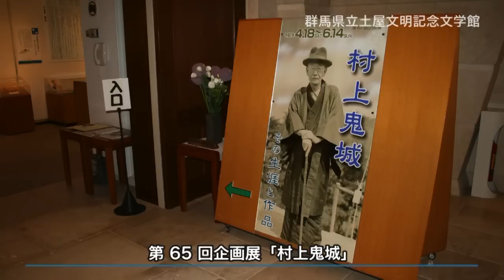群馬県立土屋文明記念文学館 - 概要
「群馬県立土屋文明記念文学館」では、群馬を代表する歌人・土屋文明（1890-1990）を中心とした近代文学に関する貴重な資料が多数展示され、群馬や文明にゆかりのある文学者らの企画展も随時開催しています。ひとたびめぐれば、不思議と気持ちの落ち着く文学の世界に静かに、深く身を委ねてみてください。

＊この動画の内容は平成２４年３月時点のものです。